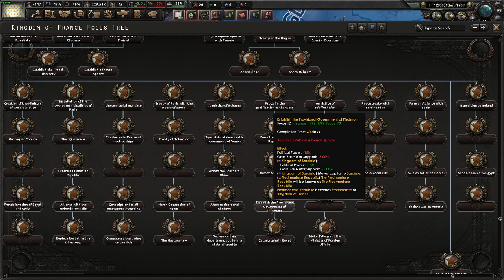HOI4 The Sardinia Update! "the extended timeline mod 1444-2024"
mod name: "the state rework and scenarios mod